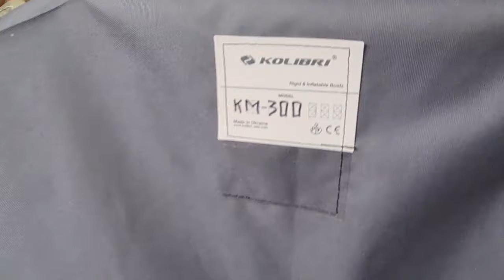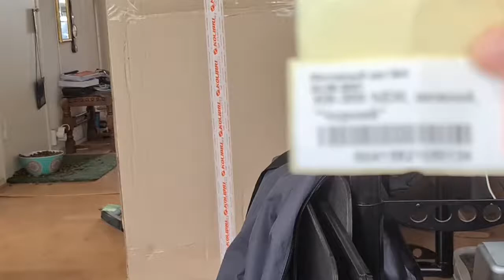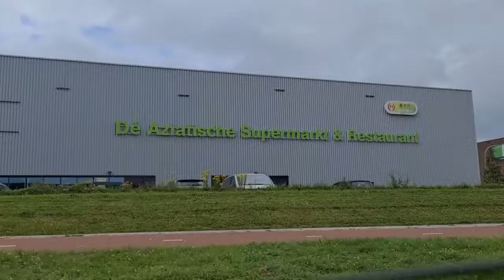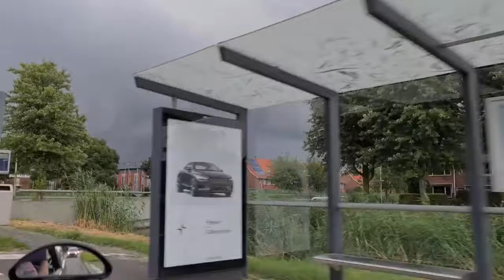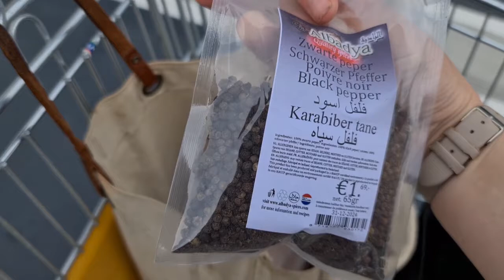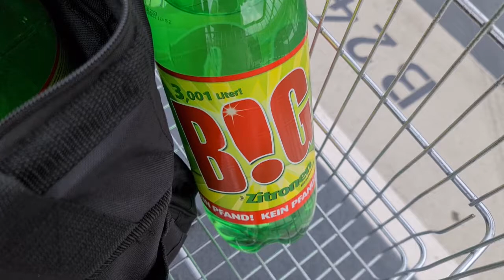Wij gaan even nar de Kringloop winkel | Roderick heeft een pakket binnen #1126